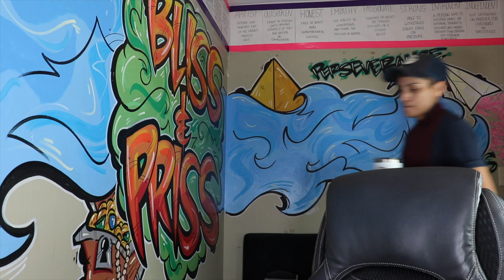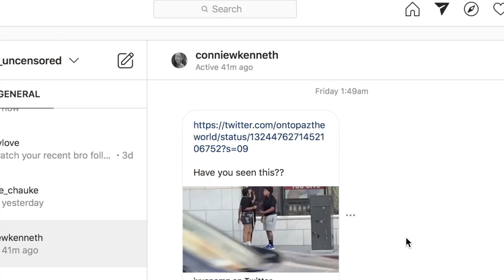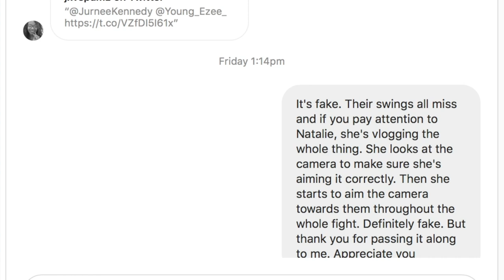EZEE X NATALIE fool their fans AGAIN!...But not me!